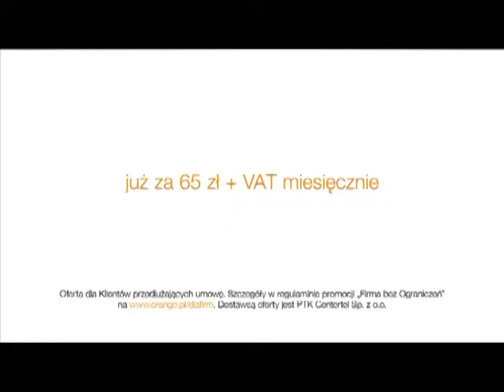Orange - Dzwonnik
Klient: Orange
Agencja: Havas Worldwide Warsaw
Projekt: Orange dla Firm